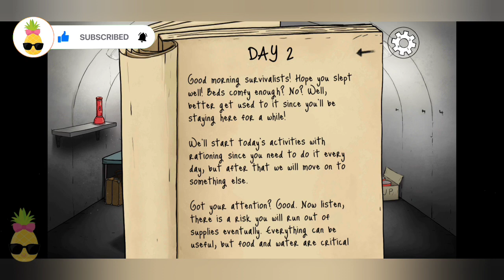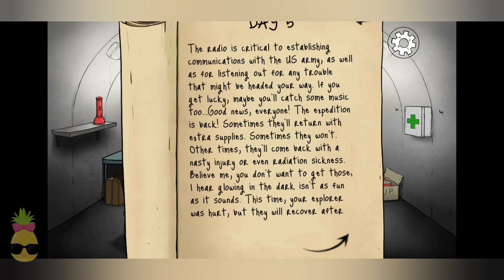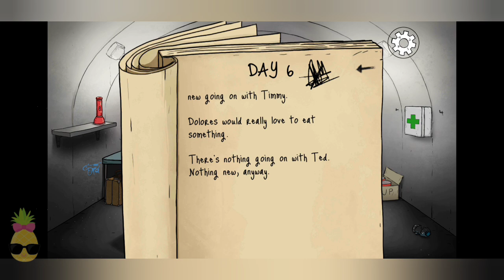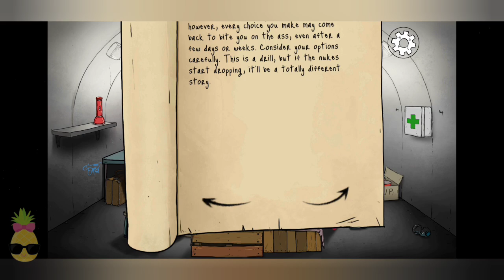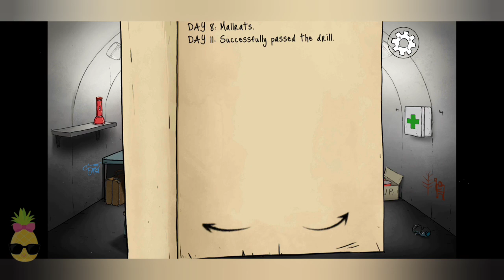I tried to survive the nuclear apocalypse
Hello! It's me, Miss Pineapple)

On this channel you will find new concepts and genres.

Do you want to be aware of new developments in the world of mobile games?! Not to miss new videos.

Happy viewing!